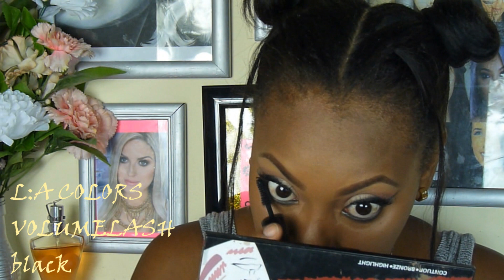Maquillaje con Productos Nuevos😊| Pieles Oscuras👑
Hola mis amores quiero contarles que en este video uso productos nuevos y económicos, espero les sirva y les guste.